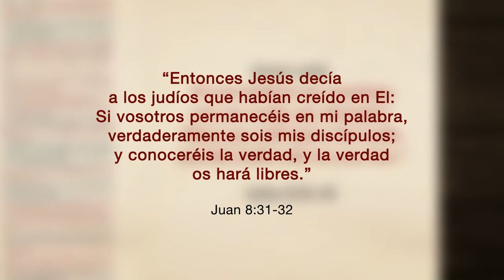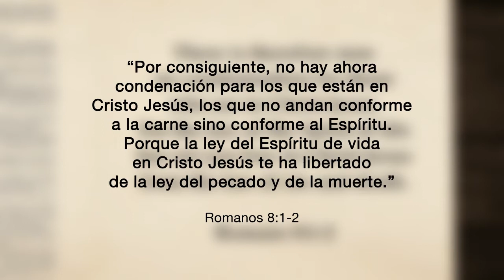SOU LLIURE - ES